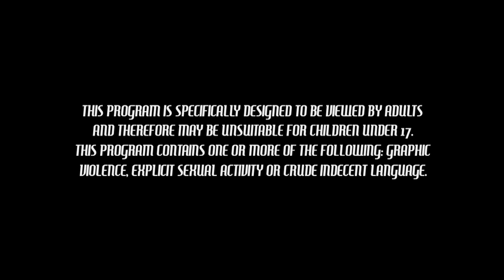Super Villain Rehab: Christmas Special "Snake Cocks Are Really Sexy"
The patients and staff at the Charles E. Sheen Recovery Center reminisce about what Christmas means to them and what their favorite Christmas gifts were in a way that only a colorful group of degenerate wankers can.  It's sure to go down as one of the most detestable Christmas Specials ever made.